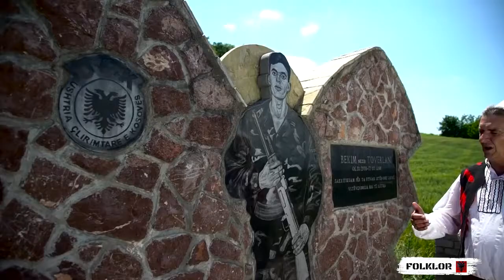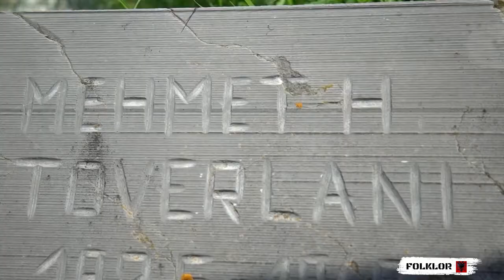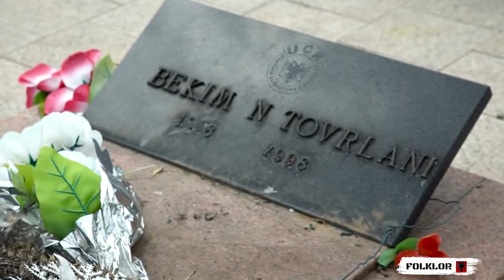Fatmir Berisha - Këngë për dëshmorin Bekim Toverlanin